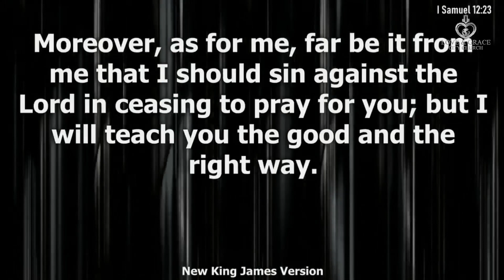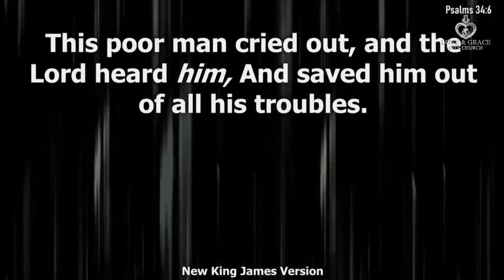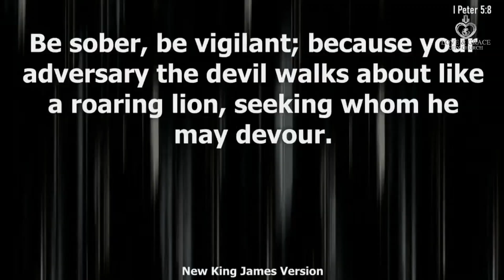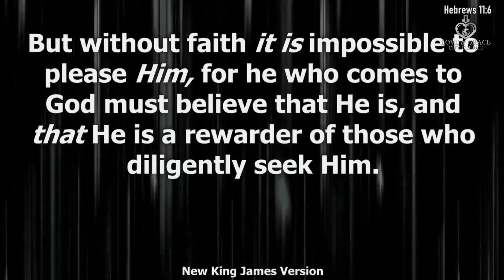THE SIN OF PRAYERLESSNESS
Many have not realized how serious Prayerlessness is. Prayerlessness is DANGEROUS because it reveals 5 things.

Be blessed as you watch and learn the 5 things Prayerless reveals.